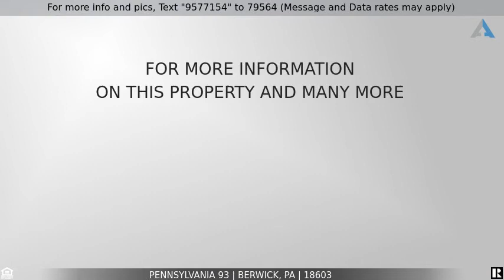Priced at $89,000 - Pennsylvania 93, Berwick, PA 18603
Recreational land at a great price!

Have you been thinking about purchasing a piece of land to call your own, this maybe what you need. Recreational land now. Perfect for camping, riding, hiking, lots of game around. There is a good possibility you may want to build someday, this just maybe the lot for you. Far enough off the road for privacy and seclusion, but close to everywhere.